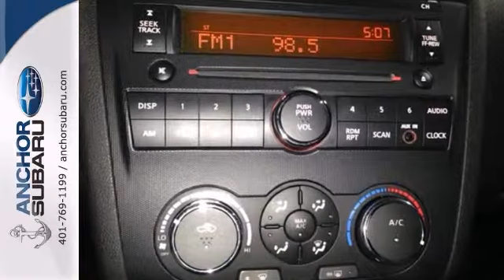2012 Nissan Altima Providence RI North Smithfield, RI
Year: 2012
Make: Nissan
Model: Altima
Trim: 2.5 S
Engine: I-4 cyl
Transmission: Automatic
Color: GREY
Interior: CHARCOAL
Mileage: 23766
Stock #: PGN697
32 MPG. THE ALTIMA COUPE HAS BEEN DISCONTINUED FOR 2014. AUTOCHECK ONE OWNER VEHICLE WITH VEHICLE BUYBACK GUARANTEE, STILL UNDER BALANCE OF FACTORY WARRANTY (3/36 BUMPER TO BUMPER, 5/60 POWER TRAIN). CVT AUTOMATIC TRANSMISSION, FULL POWER OPTIONS, DECK LID SPOILER, ELECTRONIC STABILITY CONTROL, TRACTION CONTROL, ALLOY WHEELS, AIR CONDITIONING. FINISHED IN OCEAN GRAY METALLIC. Why Anchor when choosing a pre owned vehicle? We hand pick and individually scrutinize every vehicle offered for retail, ensuring only the finest cars, both cosmetically and mechanically are offered to you, and with an average of $1800 spent on each vehicle, the Anchor Auto Group is confident we offer the best overall value for all our vehicles. This 2012 Nissan Altima S is nicely equipped with features such as 4-Wheel Disc Brakes, 6 Speakers, ABS brakes, Air Conditioning, Alloy wheels, AM/FM radio, AM/FM/CD Radio, Anti-whiplash front head restraints, Brake assist, Bumper to bumper warrantiy up to 100k available. Ask for more details on extended warranty packages, Bumpers: body-color, CD player, Clean AutoCheck history., Cloth Seat Trim, Delay-off headlights, Driver door bin, Driver vanity mirror, Dual front impact airbags, Dual front side impact airbags, Electronic Stability Control, Four wheel independent suspension, Front anti-roll bar, Front Bucket Seats, Front Center Armrest w/Storage, Front reading lights, Illuminated entry, Low tire pressure warning, Multi-Adjustable Reclining Front Bucket Seats, Occupant sensing airbag, One owner vehicle., Outside temperature display, Overhead air

Anchor Subaru is a premiere Subaru Dealer featuring a great selection of New, Used, and Certified Pre-Owned Subaru Cars, Trucks, and SUVs. Anchor Subaru is conveniently located in North Smithfield, RI and services the surrounding communities, such as North Smithfield, Providence, Pawtucket, Boston, Woonsocket, Warwick, Worcester, Attleboro, and Hartford.

Anchor Subaru prides itself on excellent customer service and upholds the long standing Subaru reputation. Whether you are taking advantage of a great APR Rate, Lease Special, Purchase Price, this Rhode Island Subaru Dealer will assist with your next purchase all while assuring a hassle free car buying experience.